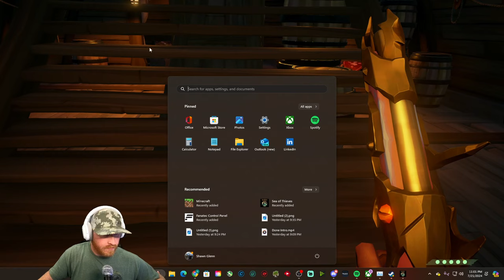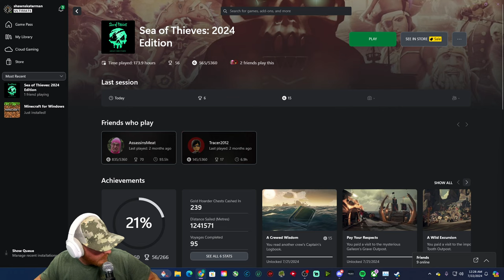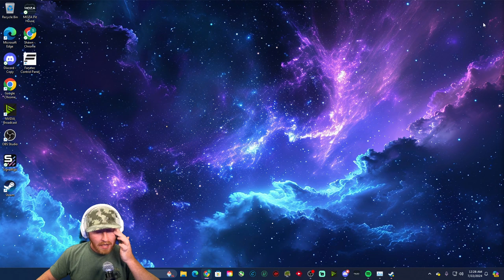Travis tries to play Sea Of Thieves with us | Kick Lives | Funny Moments with Travis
Members of the channel get never before seen videos, exclustive videos, videos i cant post to regular feed, Exclusive Live streams and more. Join here!

Intro, break, and ending music for the Live Stream

-News Theme Music from Live Stream